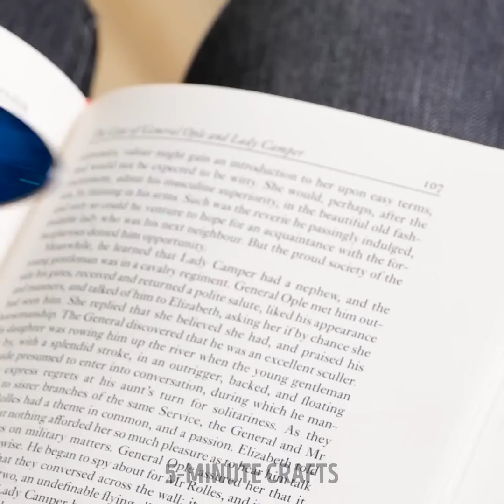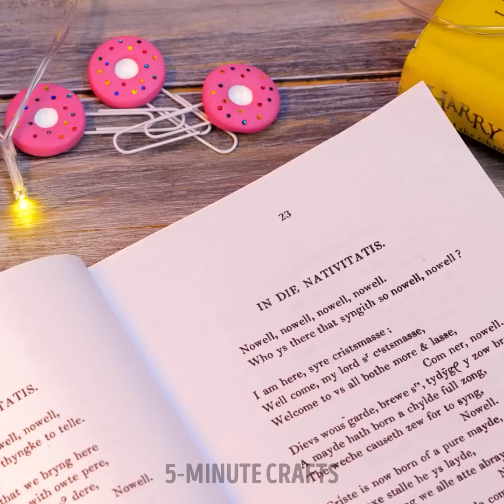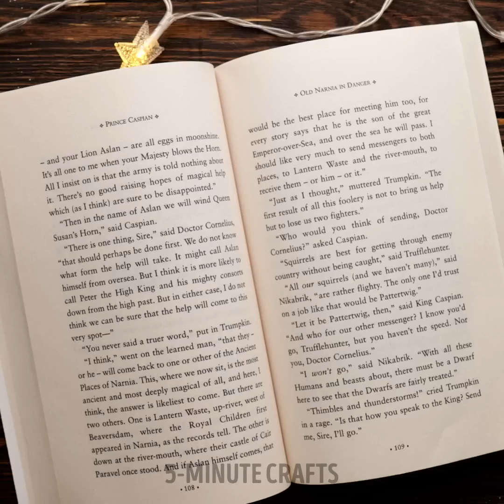AWESOME EPOXY CRAFTS AND JEWELRIES YOU CAN EASILY REPEAT AT HOME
TIMESTAMPS
00:00 Epoxy foot massage
02:10 Epoxy pen
07:00 Epoxy hairbrush
10:20 Epoxy bracelet